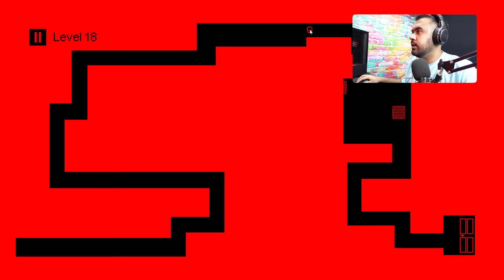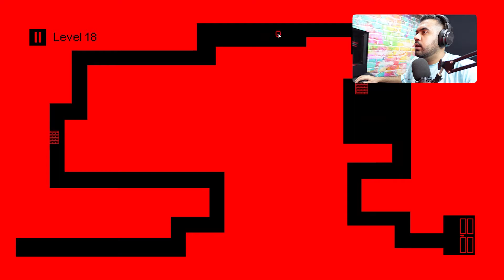I HATE THIS GAME | LEVELS 12-20 !!!!! 😂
Another one , new stages game is on !